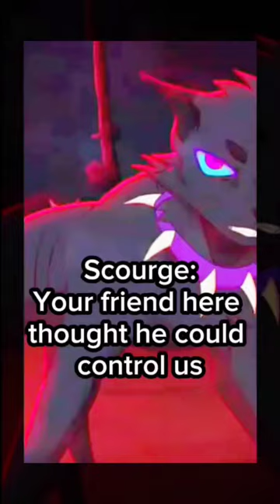|Hayloft ll- Scourge Edit| Credits In Desc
Credits-

Audio-
Tigerstar's Death Remake by @SaHaRaBernanke
Hayloft ll by @MotherMother

Maps-
Misfit Toys
Tourner Dans Le Vida

Warning: Blood

Edit: I just realized I spelled cray wrong. XD